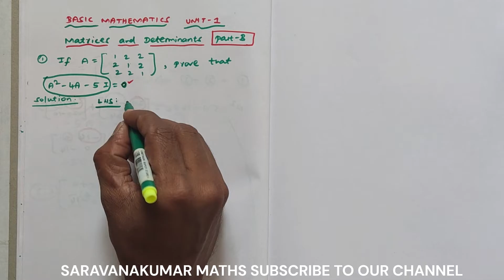Sum 5|Unit 1 Matrices and Determinants Part B 14 Marks in Tamil |MA231120 Basic Mathematics in Tamil